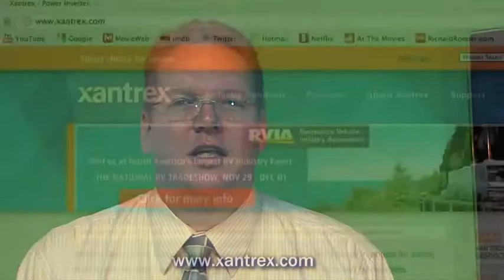El Tech Doctor de Xantrex - Que es un inversor?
El Tech Doctor de Xantrex Don Wilson habla acerca de los inversores de CC a CA en este video especial del Tech Doctor. Visite por otros temas del Tech Doctor.